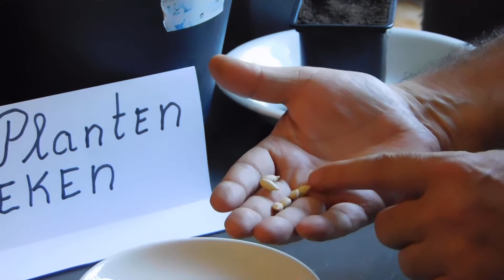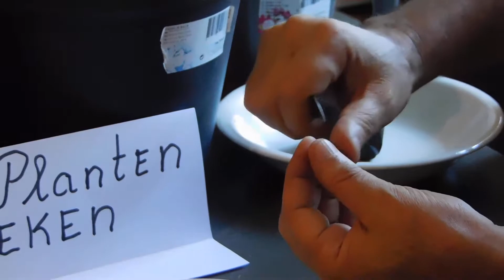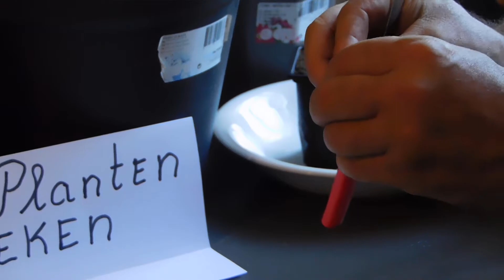CITROEN PLANTEN KWEKEN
CITROEN BOOM KWEKEN IN BAKKEN